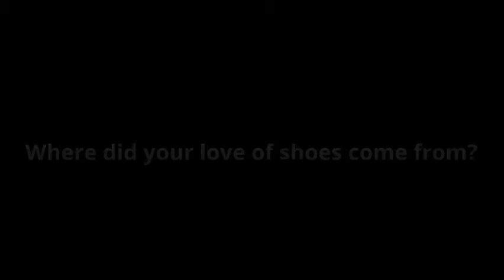Kickin' it with Kowalski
Math teacher Michael Kowalski speaks about his obsession with sneakers.